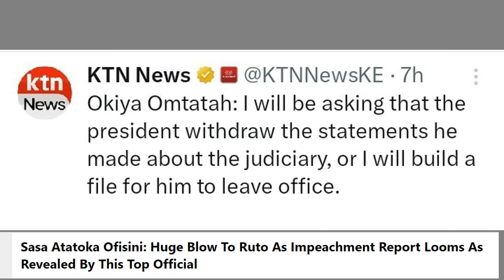Ruto Impeachment‼️RIPOTI Ya KUONDOLEWA RUTO MAMLAKANI Yatolewa RUTO Hatarini, Afisa MKUU Azungumza